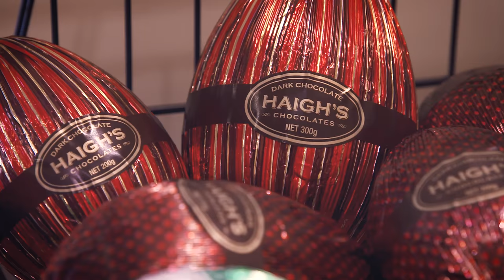Haigh’s Chocolates dedication to quality and customer service is a sweet tradition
You can tell a lot about a person by their favourite chocolate. For Haigh’s Chocolates CEO and joint-managing director, Alister Haigh, Dark Aprichocs tops his list. “They were invented by my great grandfather in the early 1920s and have remained a customer favourite,” he says.

Alister’s brother and joint-managing director, Simon, nominates the Shiraz Truffle as his current favourite. “It’s all subjective and I like trying new things,” he grins.

It’s this same mix of staying true to tradition while embracing the new that has helped Haigh’s build a loyal following over their 102-year history.

Their trade secret? Start with the best ingredients and use the best machinery. Then take the necessary time to make sure everything’s the best it can be before you sell it to a customer. “And you make sure the customer service is flawless,” adds Alister.

Simon points out that Haigh’s stands out from its competitors in a number of ways. “Firstly, we start with raw cocoa beans and make our own couverture to our own flavour specifications. A lot of chocolate makers don’t.” For Simon, getting listed in the World Chocolate Awards book in the ‘Bean to bar’ category was a fantastic recognition of their achievements.

“Secondly”, continues Alister, “Selling only through Haigh’s shops means the brand doesn’t have to compete on the shelf and we can control the quality of customer service and build long-term relationships.”

Unsurprisingly, Easter is the busiest time of year for Haigh’s. “We ensure the foil wrappers, tins and boxes follow a different theme each year,” says Simon. “There’s always something new looking but reliably great tasting on offer. It helps make a gift feel special for the customer.”

At NAB, we’re proud of our relationship with Haigh’s Chocolates. Like Haigh’s, we understand that providing customer service and building long-term relationships are just as important as creating quality products and taking the time to get things right.